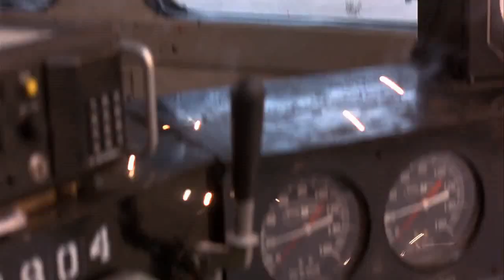Under Siege 2 - Train Car Fight